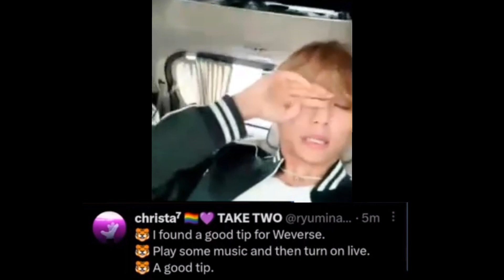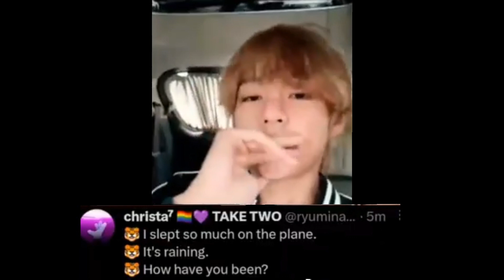BTS V Live on Weverse